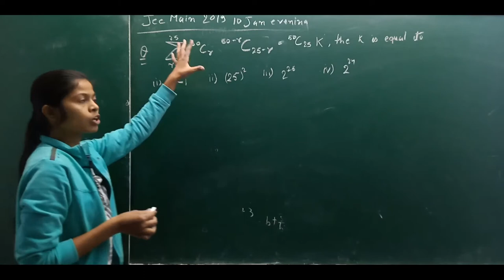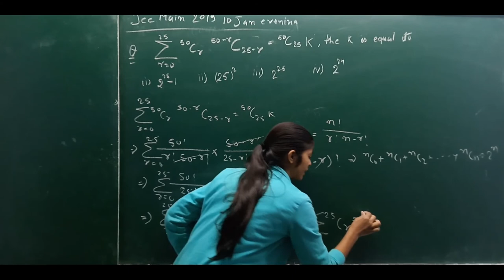#8 iit jee mains previous year question 10 january 2019